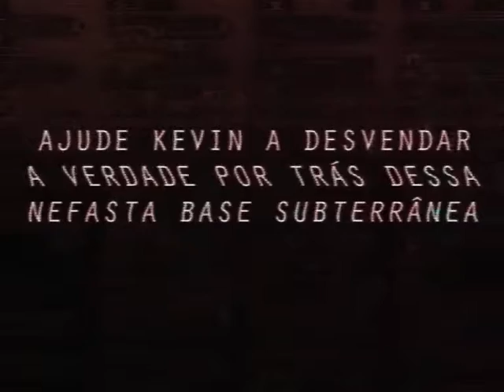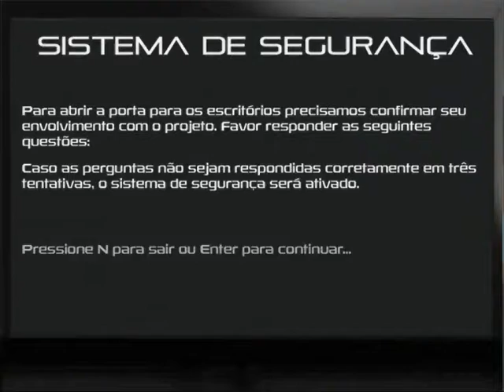Submundo - Game Teaser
Teaser da nossa demo, produzido pelo grupo "Jeitinho Brasileiro", estudantes que fizeram esse projeto usando a engine UDK